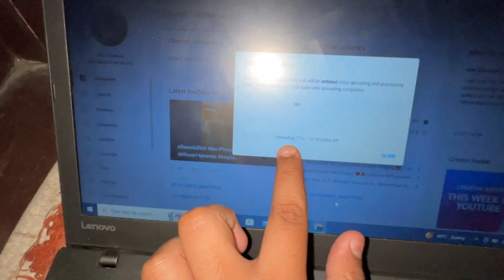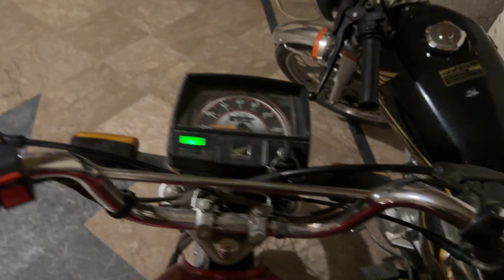Dawood Sa Larai Ho Gaye | Bike Kharab Ho Gaye 🥹 | Muhammad Ahmed Qasim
Title ❤️: [Dawood Sa Larai Ho Gaye | Bike Kharab Ho Gaye 🥹 | Muhammad Ahmed Qasim]

🔥 Trending Now! 📈 Join me on an exhilarating journey filled with vlogs, challenges, and jaw-dropping pranks! 🎥 Get ready to be amazed as I take on thrilling adventures that will leave you on the edge of your seat! 😎

📺 About My Channel:
Welcome to my adrenaline-fueled channel! 🚀 Here, I bring you captivating content - action-packed vlogs, mind-bending challenges, and side-splitting pranks that'll leave you in stitches!